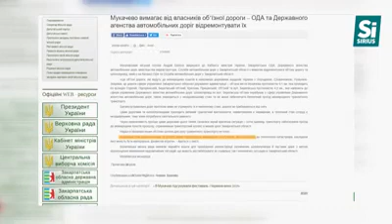Затор з фур змушені були розблоковувати мукачівські комунальники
Десятки фур застрягли ввечері четверга на виїзді з Мукачева. У міськраді кажуть: чистити й ремонтувати Пряшівську об’їзну мають обласні служби, але щоб уникнути колапсу та допомогти водіям, довелося перекривати дорогу та терміново залучати рятувальників.